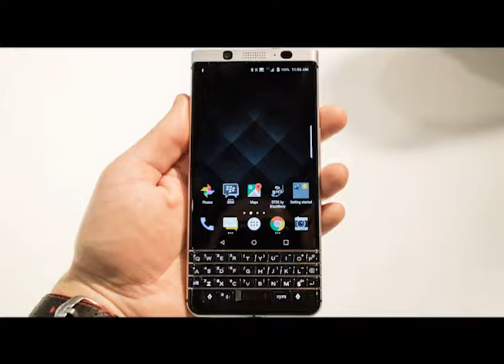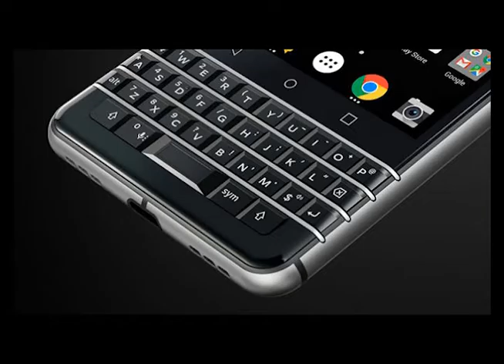DESDE LA U - BLACKBERRY